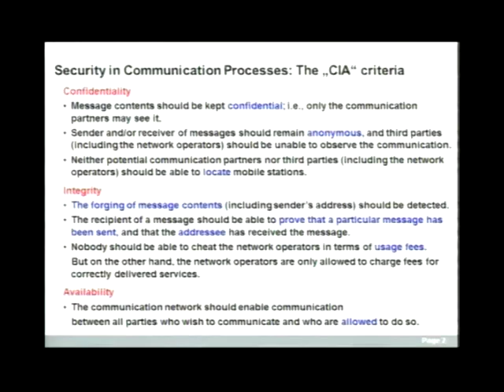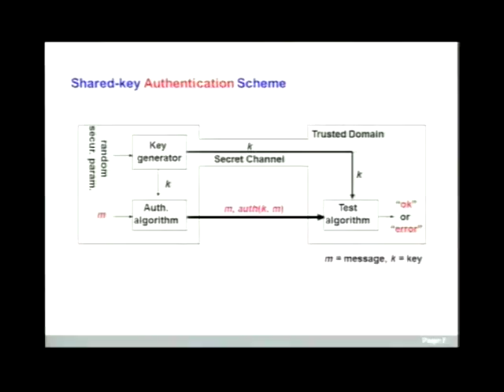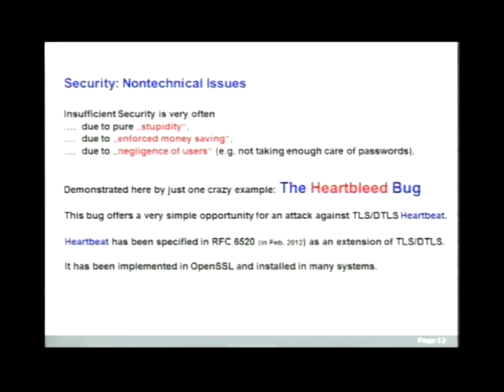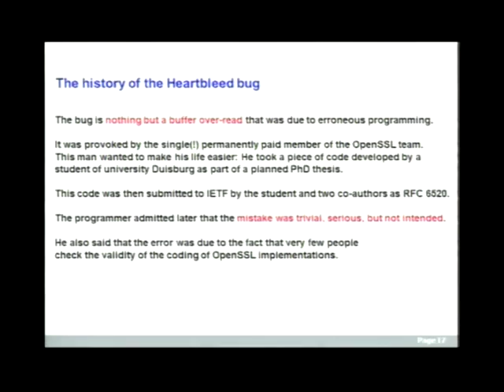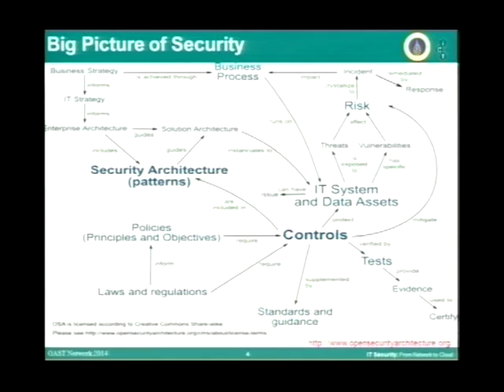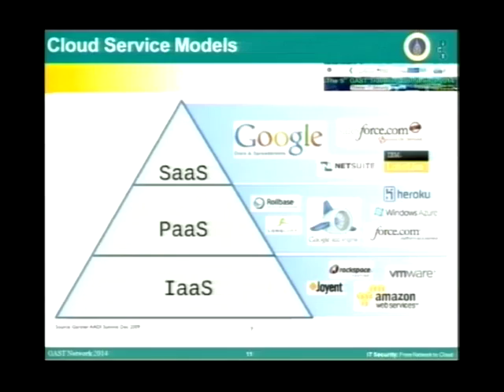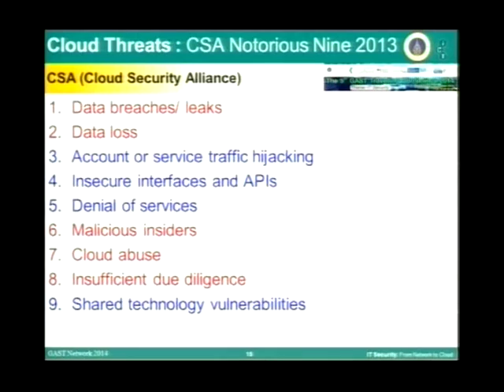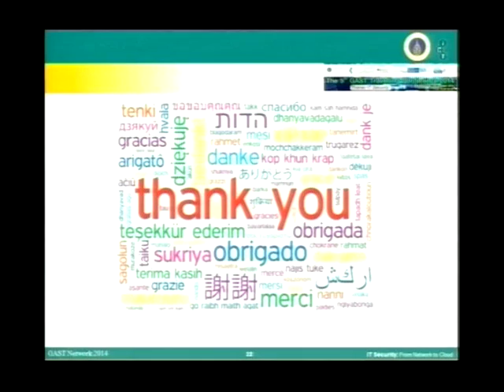MUICT: The 5th GAST Travelling Conference 2014 – IT Security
พิธีเปิดและบรรยายพิเศษเรื่อง
Security in Communication Networks:Technical and Non-technical Issues
 โดย Prof. em. Dr. Dr. h.c. Otto Spaniol, RWTH Aachen

IT security: From Network to Cloud
 โดย Asst. Prof. Dr. Sudsanguan Ngamsuriyaroj, Faculty of ICT, Mahidol University